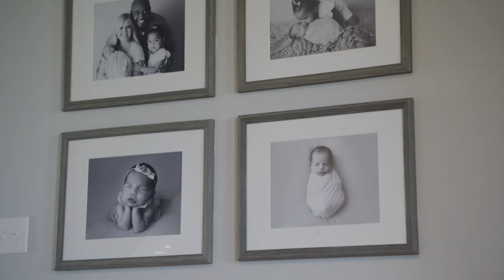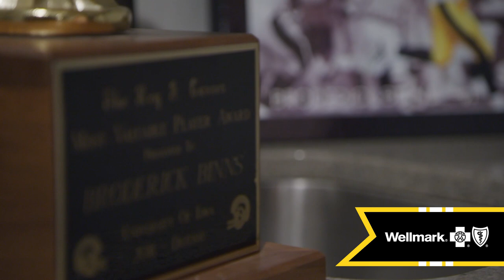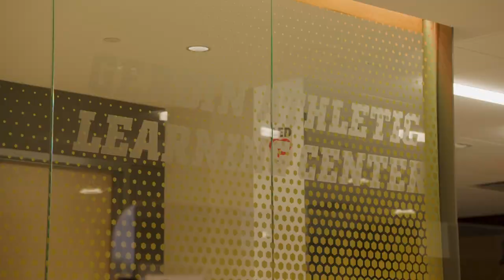The Heartland SE2E2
This week on the Heartland, a look back at Iowa's tough last minute loss at Purdue and an introduction to Broderick Binns, a former Hawkeye defensive lineman and now Executive Director of Diversity, Ethics and Inclusion for UI Athletics. Plus, a look ahead to Northwestern!